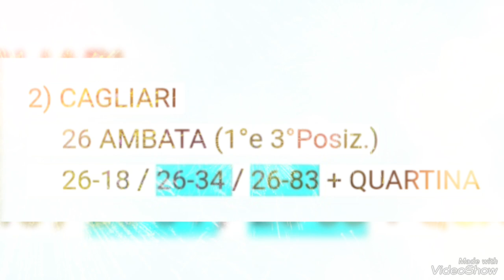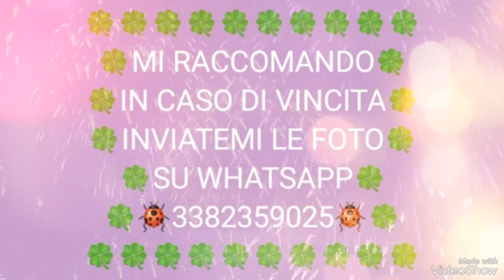AGGIORNAMENTO PREVISIONI LOTTO GRATIS+10ELOTTO SERALE AGGIORNATO PER L'ESTRAZIONE DI SABATO 30/12/23